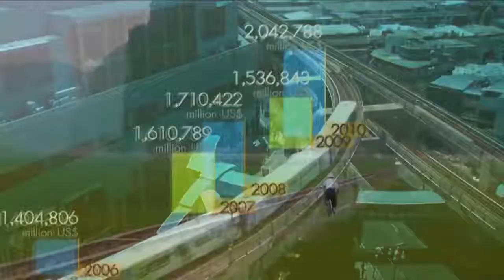มองโลกแบบวิกรม ตอน เรียนรู้เข้าใจ EEC กับ ดร.คณิศ แสงสุพรรณ 7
มองโลกแบบวิกรม ตอนที่ 1261 6/6/60 ตอน เรียนรู้เข้าใจ EEC กับ ดร.คณิศ แสงสุพรรณ ตอน 7